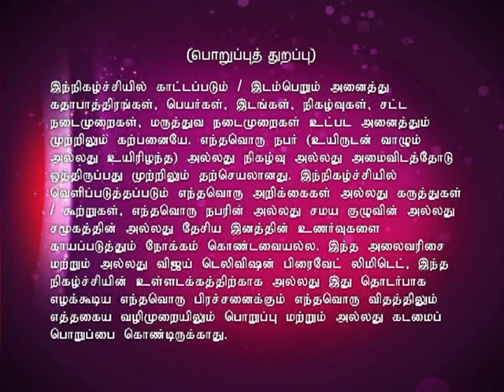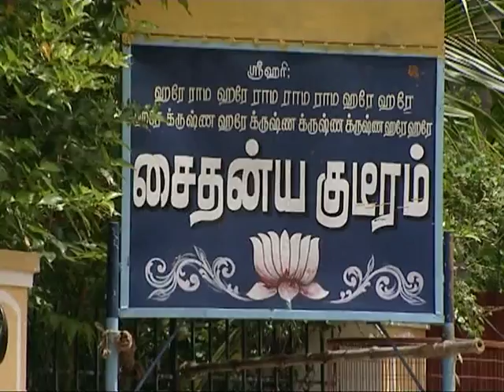Kaakka Kaakka Guruvarul Kaakka Full Episode 33